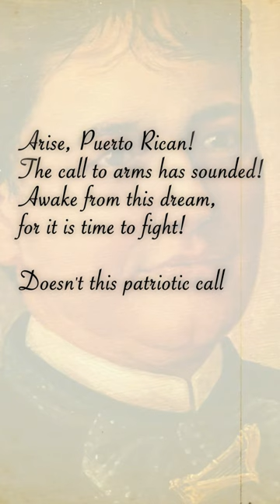POETIC PUERTO RICAN NATIONALISM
Not every revolution is about warfare... sometimes the best weapon? is verse. And, no one did it better than Lola Rodríguez de Tió. Her powerful poetry helped topple the Spanish Empire and today serves as the National Anthem of Puerto Rico.

Need more help? Want a study guide for this unit? How about a key to that Study Guide? How bout a Study Guide and Key for EVERY UNIT... Plus, review videos?!? All of this AND MORE can be found in my ULTIMATE REVIEW PACKET